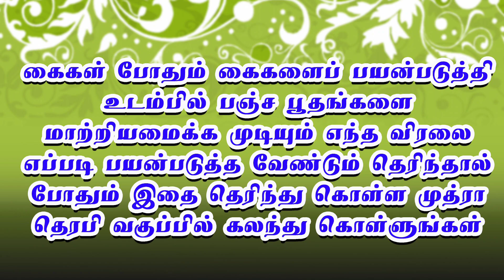உடல் கழிவுகளை கெட்ட வாய்வு காற்றை வெளியேற்றி ஆரோக்கியம் தரும் அபான முத்திரை healer sukumar